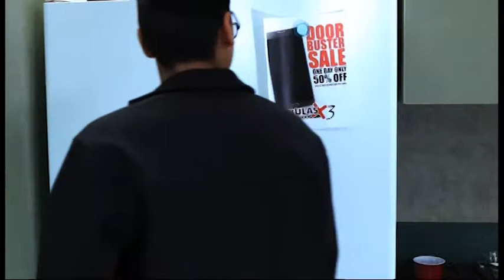KWN 2017 NEW VISION AWARD WINNER: "5 Finger Discount" by Val Verde HS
NEW VISION AWARD WINNER for the 2017 Kid Witness News Competition - Human Interest Category, Secondary Grade Level.  "5 Finger Discount" by Val Verde High School in Perris, CA.

Kid Witness News (KWN) is a hands-on video education program with an emphasis on team-centered learning that encourages students to develop valuable cognitive, communication and organizational skills through the use of state-of-the-art, high definition video technology. Panasonic provides students (grades 4-12; age 18 and under) with the latest digital equipment so that they can communicate stories that are important to them and their communities. These include such issues as the environment, peer pressure and drug prevention just to name a few. Through the production of videos, students are able to share "The World Through Their Eyes".